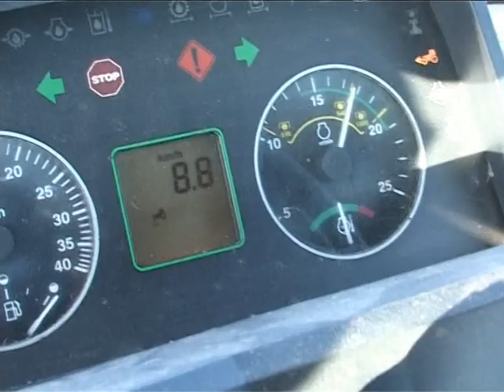Runkelių apdorojimo / kasimo technika Grimme